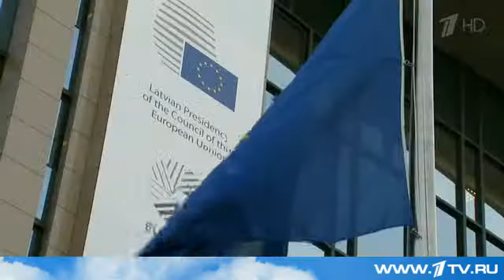16.02.2015. В Евросоюзе обеспокоены намерением США поставлять оружие на Украину